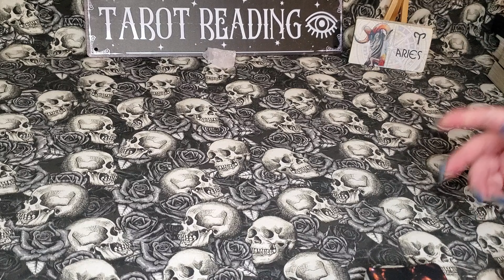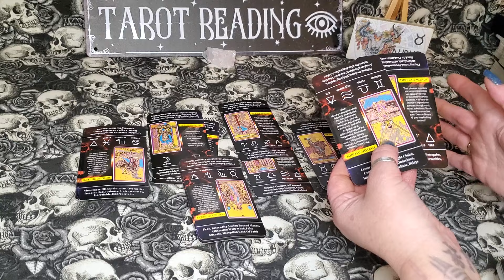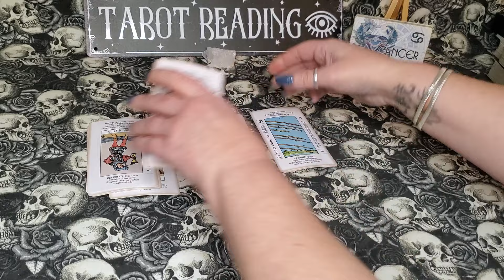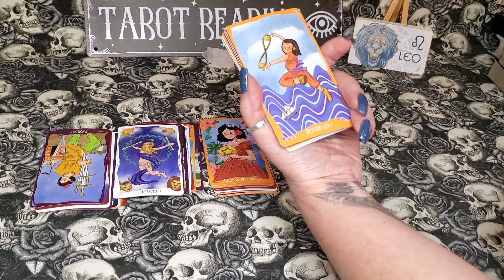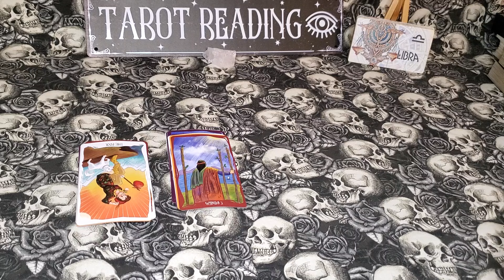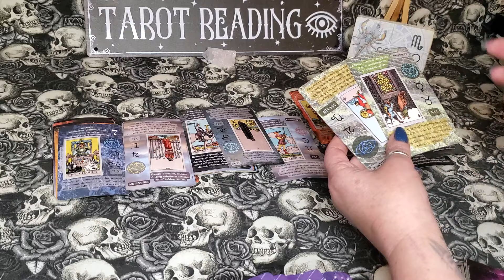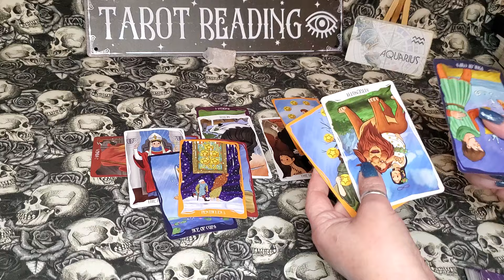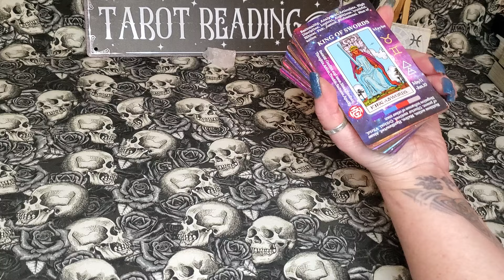ALL SIGNS! ♡ARIES~PISCES☆ ELEMENTAL QUICKIES ~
TIMESTAMPS~ I APPRECIATE YOU!  BLESSINGS!!
BRIEF ANNOUNCEMENT~ TY
ARIES  ♈ 1:02

TAURUS ♉ 19:03

GEMINI ♊ 32:02

CANCER ♋ 44:00

LEO  ♌ 57:49

VIRGO ♍ 1:11:57

LIBRA ♎ 1:23:27

SCORPIO ♏1:40:56

SAGITTARIUS ♐ 1:54:28

CAPRICORN ♑ 2:06:00

AQUARIUS ♒2:15:19

PISCES ♓ 2:27:37

GLOW IN THE DARK TAROT~ U.S. GAMES SYSTEM (RIDER-WAITE) AMAZON
WITCHY CAULDRON ~ LEPUS TAROT AMAZON
SOUL ME ~ TAROT W KEY WORDS AMAZON
SILHOUETTES TAROT DECK~ MSDIYSHISHA STORE  AMAZON
SPIRITGUIDE HOLOGRAPHIC W KEY WORDS ~ AMAZON
JOKER DECK ~ PRIME MUSE  AMAZON